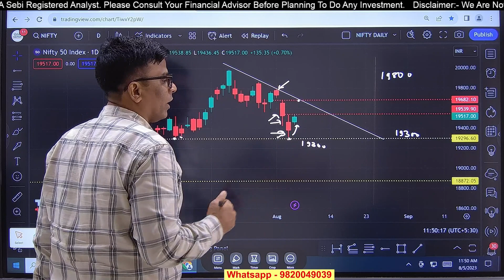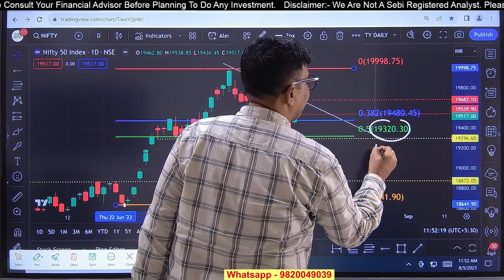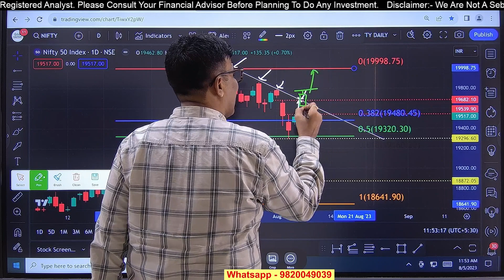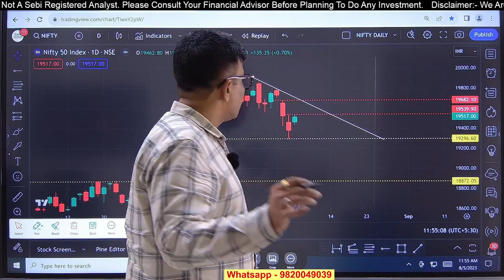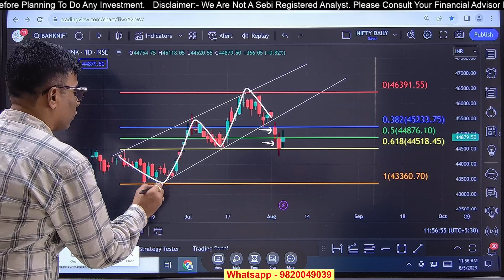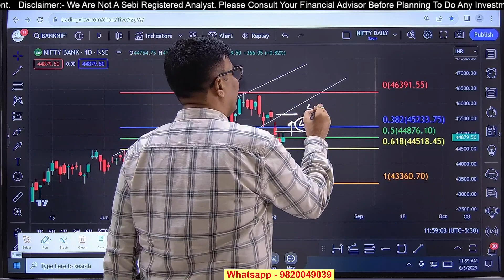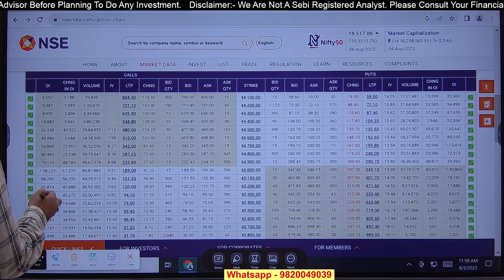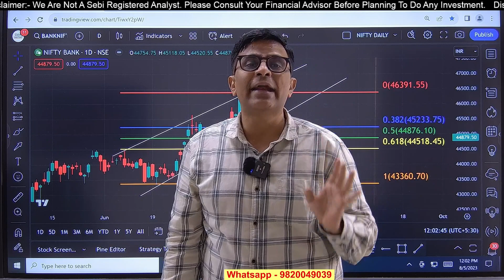Nifty Prediction and Bank Nifty Analysis for Monday | 7 August 2023 || Trade4Wealth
👉💥 Claim your Free Pass For Trade To Profit Banknifty Option Trading  Workshop🎉

Please  join

What will you learn in the Masterclass Webinar? 🎓

👉 Learn Simple Way to Analyze Price Action 📉📈

👉 Learn How to Identify Support and Resistance Using OI Data plus Price Action 📊

👉 Learn How to Take Entry & Exit Using WD Gann Levels 📊

👉 How to Identify Reversal  Trade Using Option Chain 💎

👉 How to Trail Stop Loss for Big Winning Trades 💥💰

I ONLY SHARE MY VIEWS. NON ADVISORY, DISCRETIONAL. NO CLAIMS, RIGHTS RESERVED. I AM NOT RESPONSIBLE FOR YOUR ANY PROFIT OR LOSS.

MUST CONSULT YOUR FINANCIAL ADVISOR BEFORE TAKING ANY TRADE.